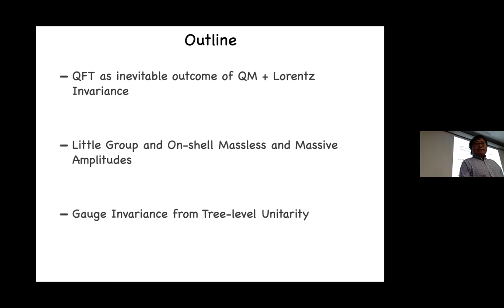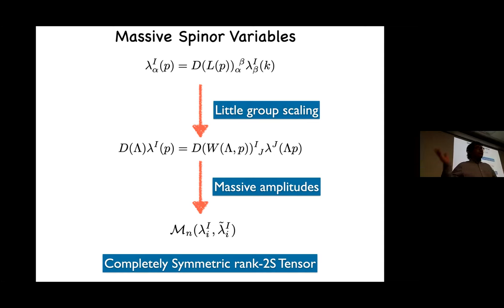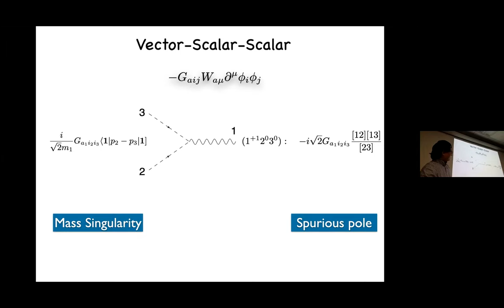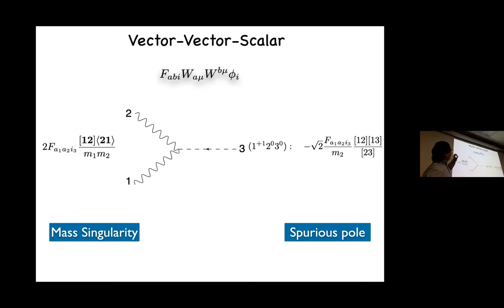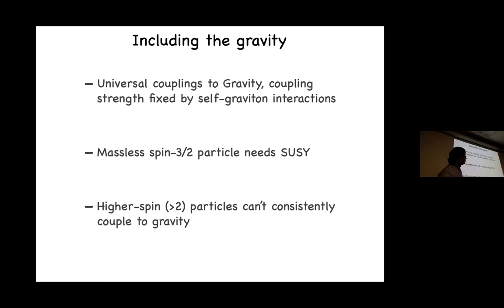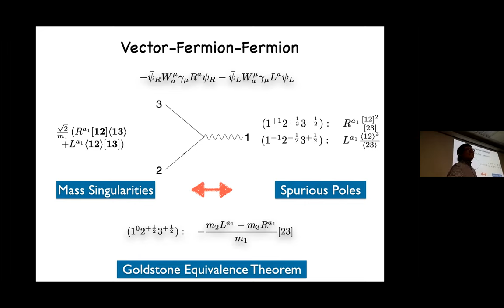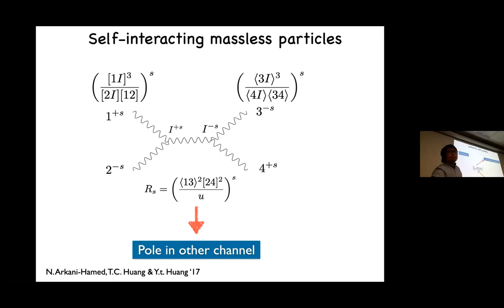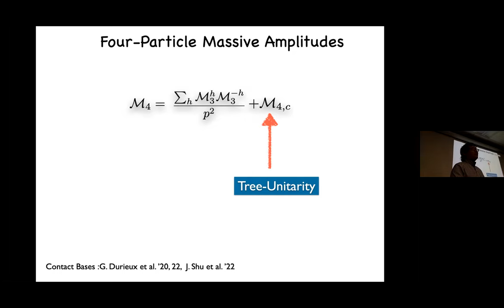Da Liu: Gauge Invariance From On-Shell Massive Amplitude and Tree Unitarity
In this talk, I will discuss about my soon-appearing work about the on-shell understanding of the spontaneously broken gauge theories by employing the on-shell massive spinor formalism and tree unitarity. We start from the most general on-shell three-particle amplitudes with hard energy growing behavior at most of O(E) involving arbitrary, finite number of massive scalars, spinors and vectors. Then the factorizable parts of the four-particle amplitudes are calculated by gluing the on-shell three-particle amplitudes together and utilizing the fact that tree-level amplitudes have only simple poles. The contact parts of the four-particle amplitudes are further determined by tree unitarity, which also puts strong constraints on the possible allowed three-particle coupling constants and the masses. The derived relations among them converge to the predictions of gauge invariance in the UV theory, which is consistent with the classic results by Cornwall, Levin and Tiktopoulos.

Mon, April 25, 2022